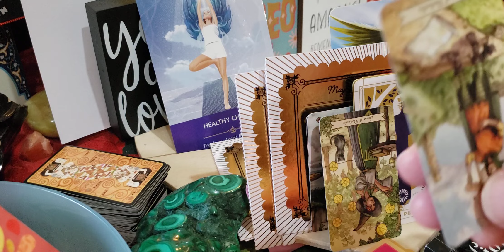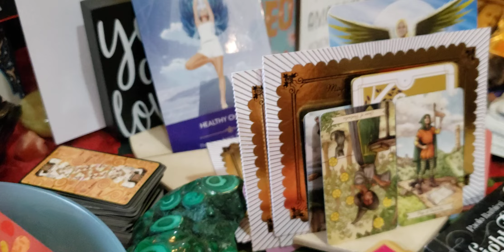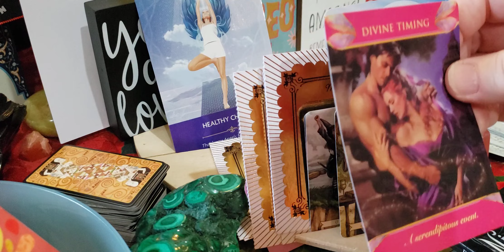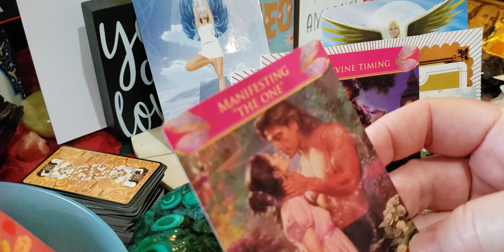Libra ♎⚖ Meeting that soulmate within you. Door to romance & love part3.